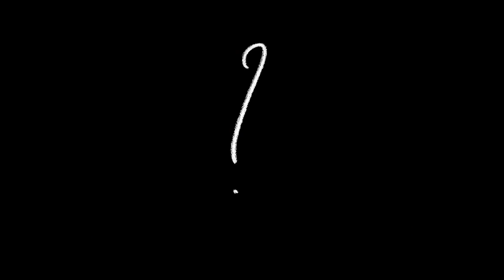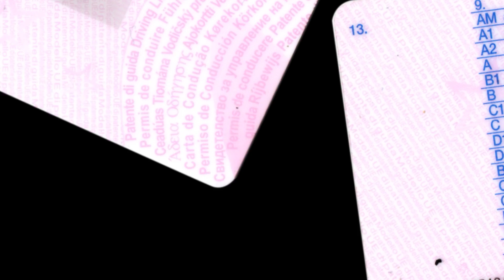Post Nebbia, Nico LaOnda - Veneto d'estate (Official Video)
I Post Nebbia tornano con “Veneto d’estate”, un nuovo singolo scritto e pensato insieme a Nico LaOnda.

CREDITS
Scritto da Carlo Corbellini e Nicola Donà
Prodotto da Carlo Corbellini
Mix di Carlo Corbellini e Exit Exit
Master di Giovanni Versari
Artwork di Michelle Pan
Video diretto e registrato da Michelle Pan

LYRICS

È un compleanno amaro
Hai preso la patente
Eppure non puoi neanche uscire
E guidare
Ogni secondo perso
Ti sembra di svenire
Eppure non c'è verso
Di sbagliare
Ma sbagliare è urbano
Mi sono letto la mano
Mi sono chiesto se sono sano

Veneto d'estate
Io schivo le zanzare voi che fate
Veneto d'inverno
Seduto al bar invoco il padre eterno

Un altro mese perso
Guardo il pavimento
Ci sono i gatti di polvere
Io gli do da mangiare
L'universo è freddo
E con il fuoco dentro
Sputo un'altra nuvola
Di fumo nero e denso
E se sbagliare è urbano
Metropolitano
Farò bollire i miei errori nell'amaro

Veneto d'estate
Uccido le zanzare voi che fate
Veneto d'inverno